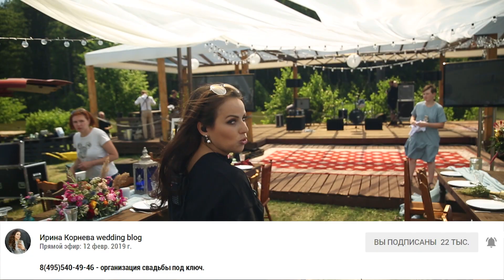Свадьба в поле в стиле Бохо / Часть 2 / Цыганский стиль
Выражаю благодарность продюсеру автору и исполнителю песни Дэну Якушевичу и группе ТОРОНТО

Это вторая часть моего репортажа со свадьбы в стиле Бохо, которая прошла на открытом воздухе далеко от Москвы.